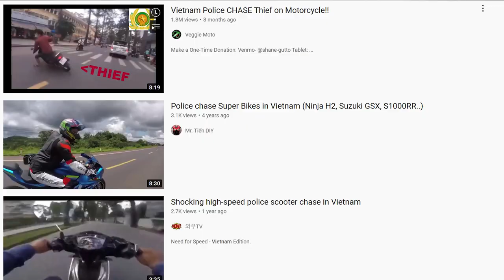POLICE CHASE MOTORBIKE THEIF REACTION!!